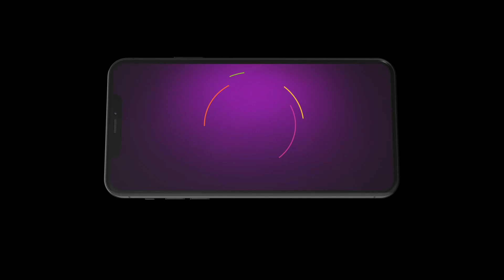Ep - 237 | Oru Oorla Rendu Rajakumari | Zee Tamil | Best Scene | Watch Full Ep on Zee5iption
Rasathi's daughter is cute, while Kanmani's daughter is attractive. But the grandmothers love Rasathi's daughter more. Is it just love, or is there an underlying secret behind their affection?